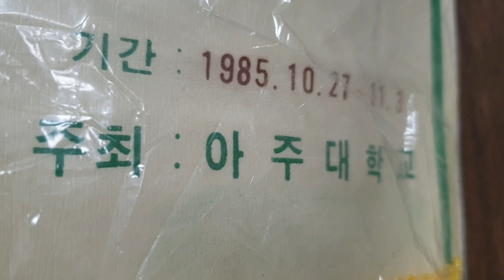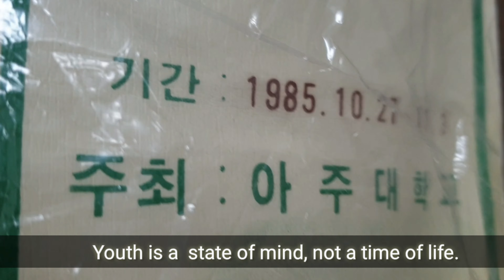아주대학교 야구부 ABBA 40 주년 Legacy: Boys with love & passion